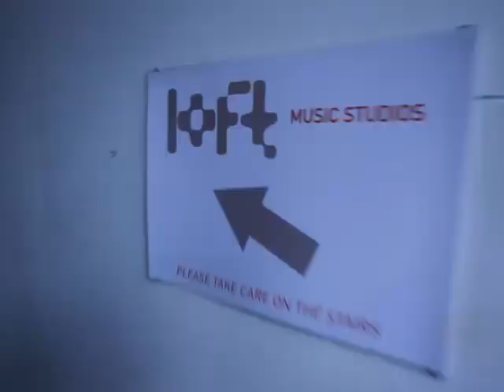Vocal recordings of Our charity single in aid of the Syrian refugee crisis.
Im so honoured and blessed to be able to call these people my friends.

Musicians of the North East of England have come together to help raise funds in aid of the Syrian refugee crisis.

Recorded, mixed and mastered in just 12 hours, this has been possible due to willingness and effort of the artists involved (please see below) to help. A massive thank you goes out to everyone involved.

The single is available to purchase from*

*NOT AVAILABLE FOR DOWNLOAD UNTIL SATURDAY 26TH SEPTEMBER 2015

The recording is just one part of our efforts to make their lives better, so come down to The Cluny on Saturday 26th Sept, and Ernest on Sunday 27th to help us raise as much as we can!

Recorded at Loft Studios (thanks Andrew & John!)

Mastered at 24/96 Mastering (thanks Robin!)

Produced & Mixed by David Burn (thanks David!)

Assisted by Elliott Clarke (thanks Elliott!)

Drums: Chris McGreevy (Kubichek!)

Bass: Sean Hanson (Greeting Committee)

Guitar: Mick Ross (Minotaurs/Mono)

Keys: Mike Porter (Smoove & Turrell)

Percussion: Kristian Atkinson (The Kustom Built)

Vocals: Barry Hyde (The Futureheads), Frankie Francis (Frankie & The Heartstrings), Steve Angus & Dave Hyde (Hyde & Beast), Marie Nixon (Kenickie & Cornshed Sisters), Matt Hall (Little Comets), Dan & Graeme Ross (Gallery Circus), Mathew Varty (Lisbon), Mick Rolfe (The Great Curve), John Nellist (Behold a Pale Horse & Monkey Junk ), Luke Hobson (Fading Face), Trev Gibb, Natasha Haws, Eliza Lawson, and last but definitely not least, the star of the show...Tom Smith!

Video by Alannah Lamb